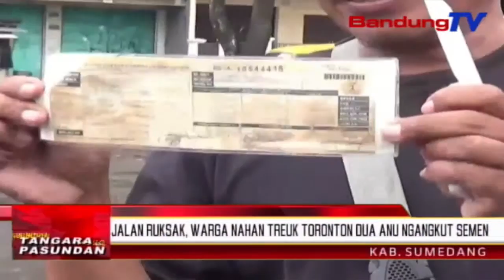Jalan ruksak, warga nahan treuk toronton dua anu ngangkut semen | TP | BANDUNG TV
TP | BANDUNG TV | IWAN M RIDWAN | Warga pasar tampomas diwewegan ku padagang Tampomas, ngalakonan protes ka sajumlahing treuk anu ngangkut semen, anu ngalalar ka jalan pasar Tampomas. Pikeun treuk anu muatananana gede, eta jalan geus teu bisa dilliwatan. Warga saharita ngeureunkeun treuk turta ngajabel STNK salaku bukti protes.